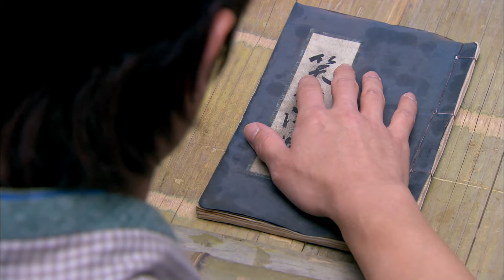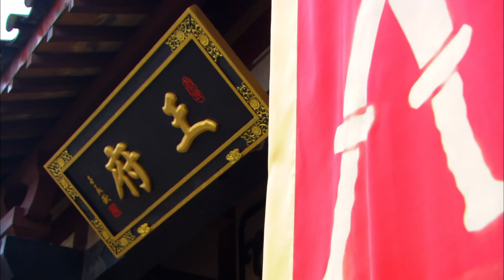【ENG SUB】《笑傲江湖 Swordsman》第18集 | 毛头小子山洞意外获神功，成为武林掌门（霍建华、陈乔恩）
《笑傲江湖 Swordsman》主演：霍建华、陈乔恩

华山派大弟子令狐冲，生性豁达不羁。偶遇剑宗高人风清扬授以《独孤九剑》，又意外尽得五岳各派剑法精髓，导致师父岳不群猜疑，藉口逐出师门。岳不群内里奸险非常，为独得《葵花宝典》，竟设计令武林各派自相残杀，唯最终作法自毙。而令狐冲最终则辗转练成吸星大法和易筋经，成为恒山派掌门。